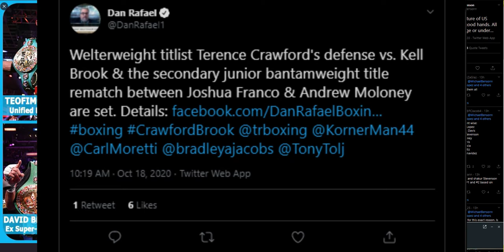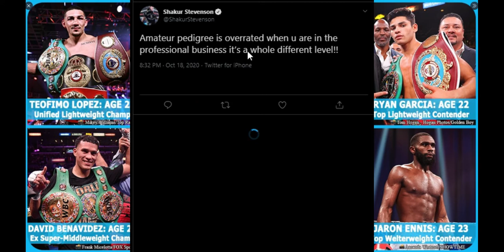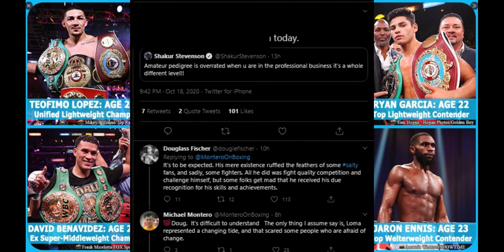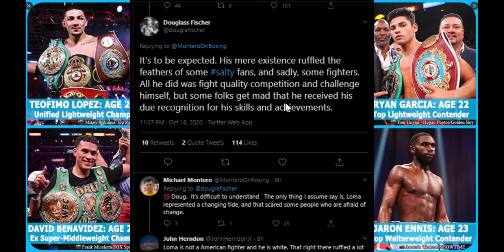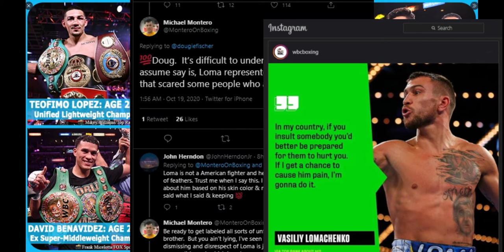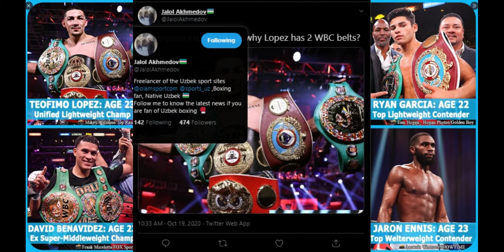Loma-Media Fanboys Blame "The Demographic". Top Rank Attitude To Lopez Shows Why Haymon Is Needed.